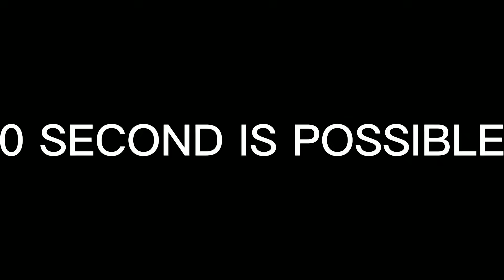CLEARING RIDGE WITCH IN 1 SECOND !